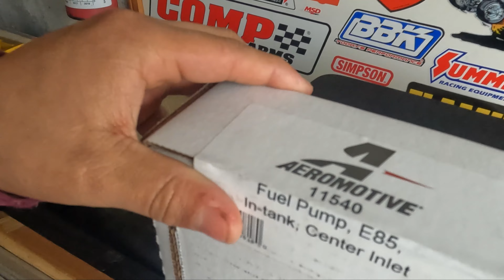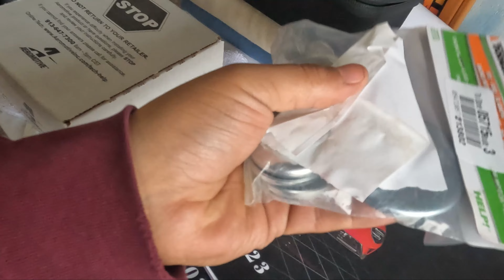Don't Give Up (Motivation)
Don't lose Hope guys , Its hard at times when your turning wrenches on your car and something goes wrong like putting a fresh new part and have something else go bad. Just remember the reason why you put your blood sweat and tears into your car and all the struggles you've over come because of your car. Don't Give Up Guys!!!

Give me a Follow to keep up to date with Comet!!! -